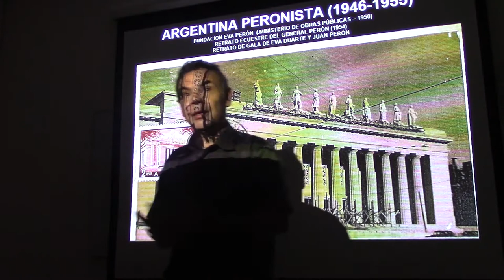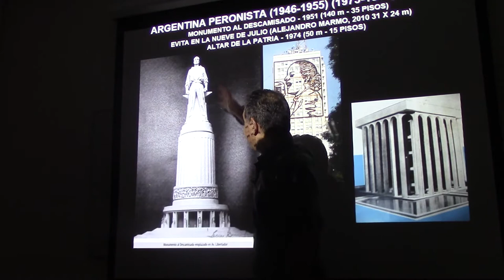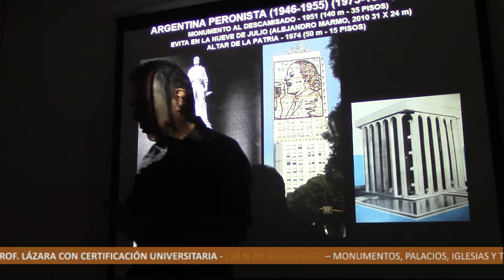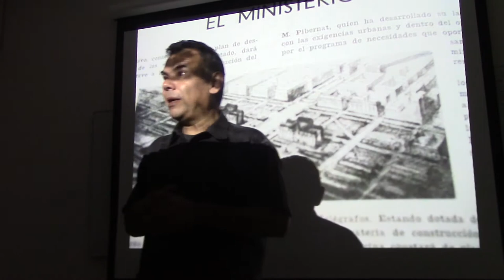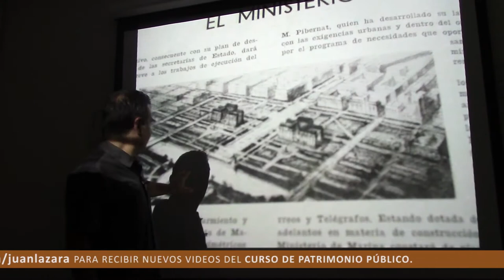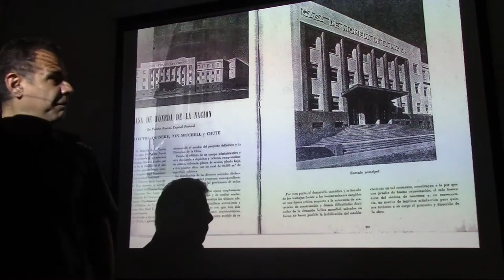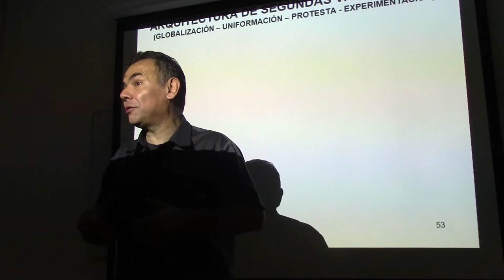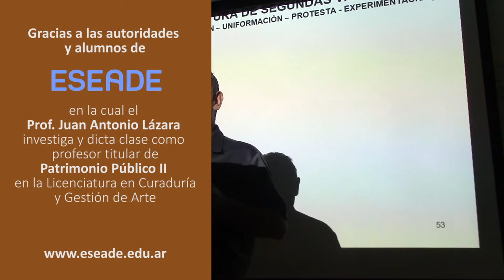169 ARQUITECTURA DE INFLUENCIA FASCISTA EN LA ARGENTINA POR EL DR JUAN LÁZARA